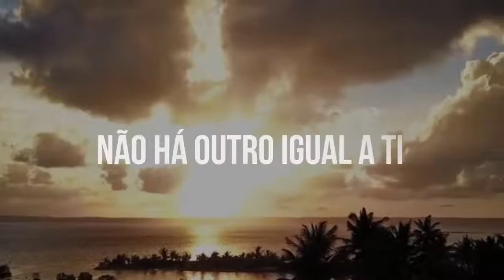Trio Doksa l Incomparável [Playback com Letra]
Playback com letra da canção "Incomparável" do Trio Doksa lançado pela Todah Music em março/2019.
▷ ESCUTE TRIO DOKSA
▷ AGENDAS E EVENTOS
▷ ASSISTA MAIS VÍDEOS DA TODAH MUSIC
▷ TODAH MUSIC
▷ LETRA
► Incomparável

Em reconhecimento nos prostramos
Maravilhoso És nós declaramos
Seja bem-vindo nesse lugar
Todo elogio queremos te dar (2 vezes)

Incomparável És, incomparável És
Teu Nome é Alegria de toda terra
Antes que houvesse dia Tu já eras

Teu Nome é Santo e faz proezas
Na Tua destra tenho fortaleza
Incomparável, Incomparável

Maravilhoso És Te Adoramos
Todo elogio queremos te dar

Incomparável, Incomparável

Por Tua palavra e vontade
O universo se criou
Chama as estrelas pelo nome
Pois Tu criastes Oh Senhor
E nos ares todos Te conhecem
E nos mares todos Te obedecem

INCOMPARÁVEL, é Incomparável Ooh, é incomparável Ooh
Incomparável Uuh, Uuh, Uuh